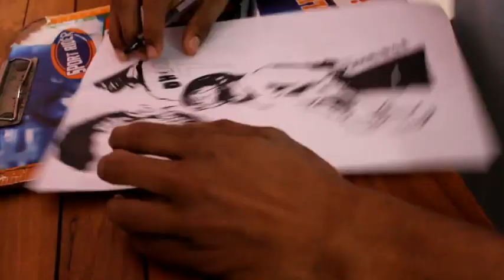M.S.D STENCIL ART...MS.DHONI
M.S Dhoni stencil art😁
The video quality will updated soon...😄

Materials used

1.Normal A4 size paper
2.Rorito Normal black gel pen
3.Canon eos 1500D

Editing app:-InShot...Will update in the next video